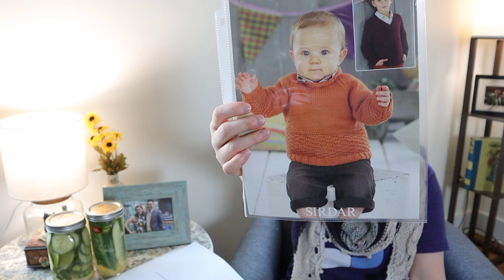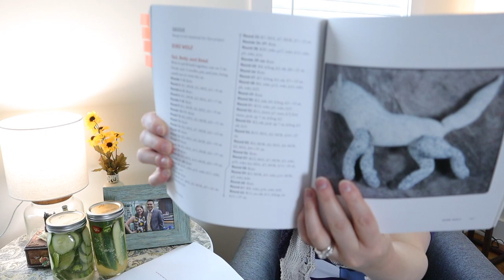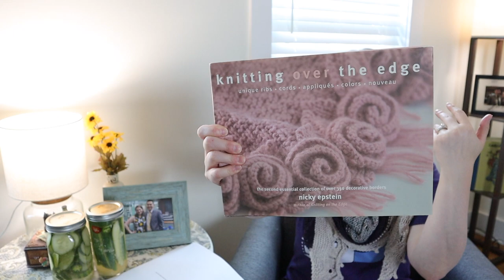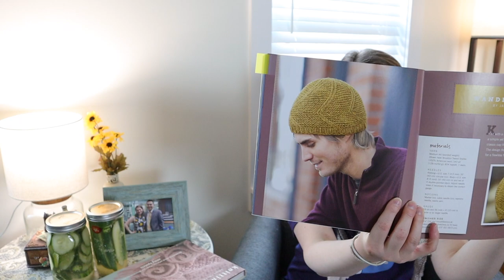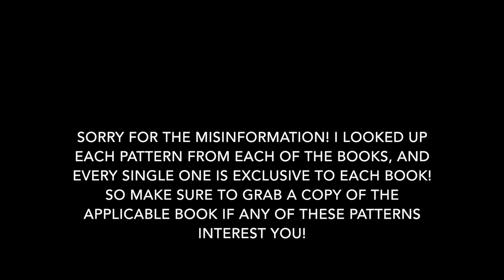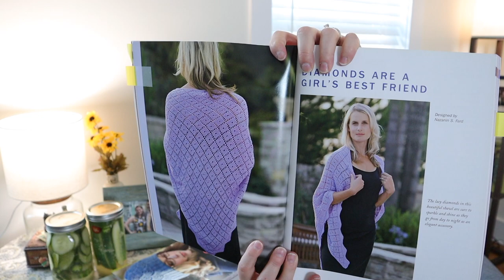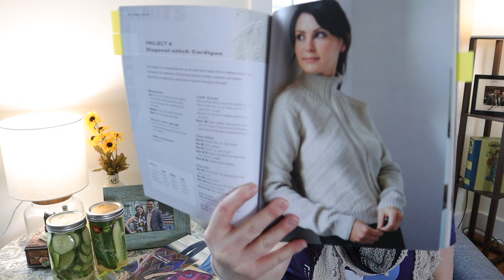When Harry Met Onnie: Episode 16 - The Odyssey Shawl (A Knitting and Crochet Podcast)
Episode 16 - When Harry Met Onnie
The Odyssey Shawl

🐱 Episode 16 Notes 🐱

▶︎ 2:10 FINISHED OBJECTS
Pattern: Odyssey Shawl by Joji Locatelli
Yarn: Julie Asselin Leizu DK in Pixelated, Licorice, and Emile (90% merino wool, 10% silk)

▶︎ 7:50 WORKS IN PROGRESS
Pattern: Toe Up Socks With a Difference by Wendy D. Johnson
Yarn: Knit Picks Felici Self Striping Yarn in Ribbit (75% superwash merino, 25% nylon)
Project Bag: Gift from Bethany (@creakypines on Instagram)

Pattern: Cafe Knitting by Stephen West
Yarn: Ewetopia Ridge Sport in Tree Swallow (100% fine wool), Rita Mae Yarns Petunia Sport in Turtle Beach (80% wool, 20% nylon), Dragonfly Fibers Damsel Sport in Titania (100% superwash merino)
Project Bag: Textures by Tammy Daneker Bags & Clutches

▶︎ 12:12 FUTURE KNITTING
Pattern: Cobbled Path Cowl Test Knit by Leedra Scott
Yarn: Sirdar Snuggly DK (55% nylon, 45% acrylic), Symplicity by HiKoo (55% superwash merino, 28% acrylic, 17% nylon)
Project Bag: Rock Solid Designs:
Pattern: Sirdar Pattern No. 4583

▶︎ 17:30 PRIME TIME
Knitting Needle Set: KnitPicks Options Interchangeable Nickel Plated Needle Set (US 4-11)
Book: Geek Knits by Joan of Dark (Toni Carr)
Pattern: Where No Dog (or Cat) Has Gone Before by Elizabeth Lovick
Pattern: Muggle Artifact Sweater by Claire Boissevain-Crooke
Pattern: Poison Ivy Wrap by Rilana Riley-Munson
Pattern: Dire Wolf by Noel Anderson-Corwin
Book: Knitting Over the Edge by Nicky Epstein
Book: Weekend Hats by Cecily Glowik MacDonald and Melissa Labarre
Pattern: Wanderer Cap by Jared Flood
Pattern: Topiary Beanie by Jennifer Lang-Mackenzie
Pattern: Hued Toque by Gudrn Johnston
Pattern: Pebbled Beanie by Elisabeth Parker
Pattern: Brier Toque by Cecily Glowik Macdonald
Pattern: Leaves Long Beanie by Melissa Labarre
Pattern: Drift Toque by Jocelyn Tunney
Book: Great Garter Stitch by Jean Leinhauser & Rita Weiss
Pattern: Diagonal Blocks Topper by Nazanin S. Fard
Pattern: Diamonds Are a Girl’s Best Friend by Nazanin S. Fard
Pattern: Cancun Boxy Lace Top by Erin Kate Archer
Pattern: Little Coffee Bean Cardigan by Elizabeth Smith
Yarn: Lily Sugar 'n Cream (100% cotton in Summer Print and Yellow)

▶︎ 31:11 EMILY’S RANDOM CORNER